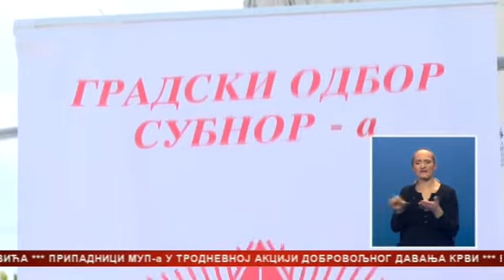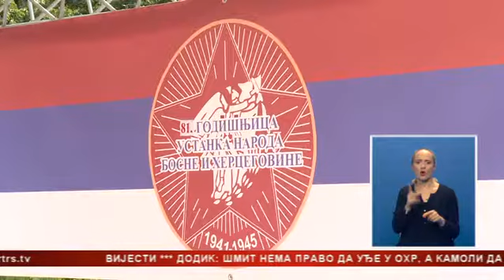Banjaluka: Obilježen Dan ustanka protiv fašizma